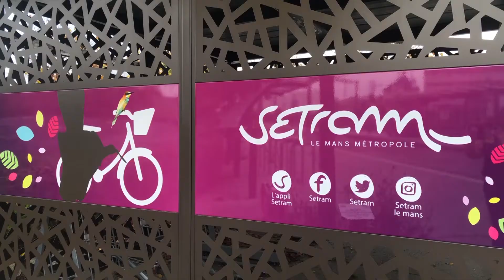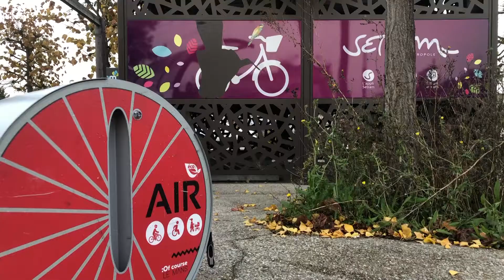La Setram divise par 6 le tarif des consignes à vélos